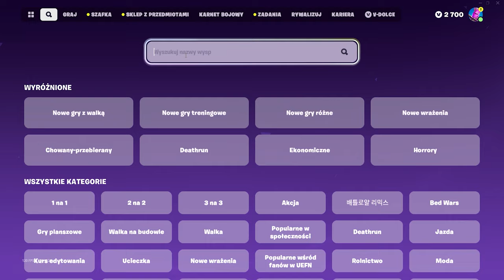ta mapka da ci 600,000 XP w sekundę!